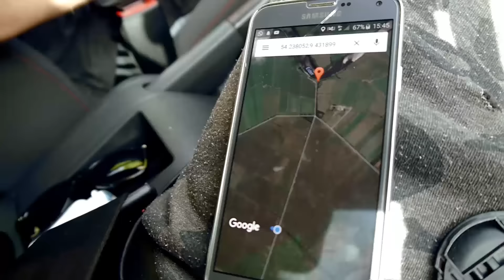Hobby-Angler vs. Anfänger | Spinnfischen Lernen In 2 Stunden | Belly Boat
In der heutigen Folge war ich mit meinem guten Kumpel Frithjof unterwegs.
Er hatte bis dato keine Kenntnisse im Bereich Spinnfischen und ich habe versucht, ihm in kürzester Zeit beizubringen, wie dies funktioniert.
Ob er Erfolg hatte, seht ihr im Video... Viel Spaß ;-)